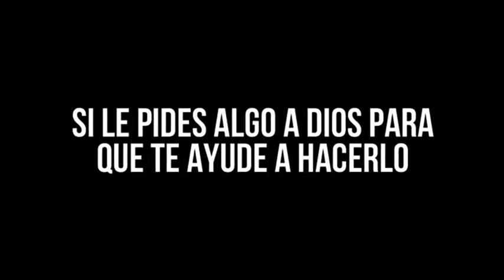¡Nada es imposible si tienes FÈ!